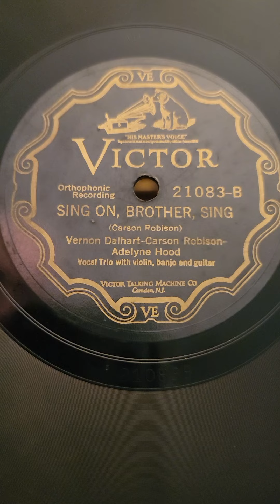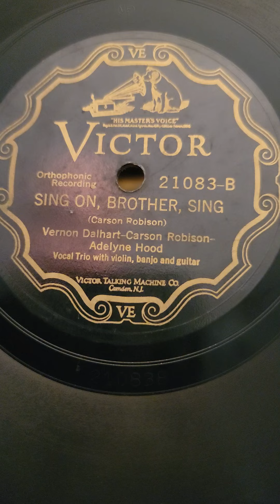Sing on, Brother, Sing - Vernon Dalhart, Carson Robison, Adelyne Hood Victor Records #21083 1927